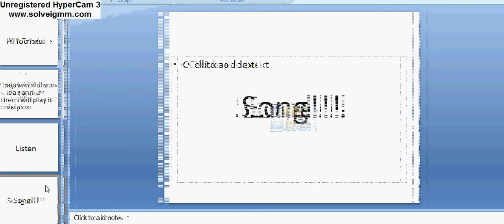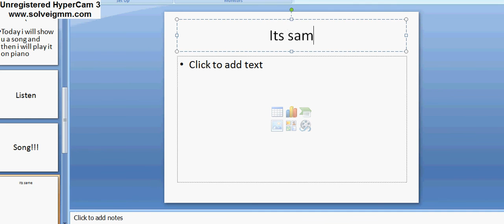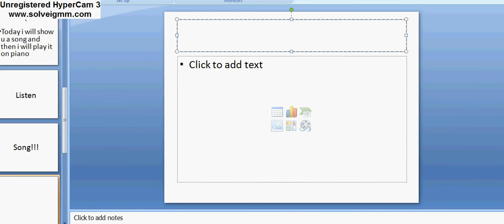me playing piano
in this video i am playing piano and a song called the passenger and i learned how to play piano in school in year 7 in my piano class